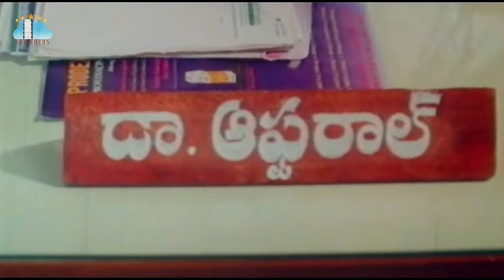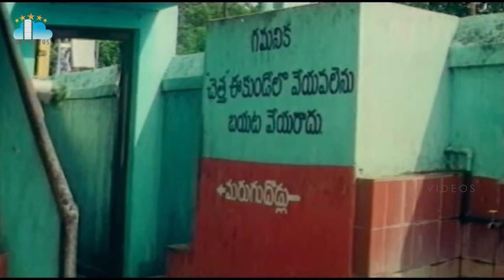Rajendra Prasad Sentiment Scenes l Ali l Rajendra Prasad Movies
RajendraPrasad Sentiment Scenes l Ali l RajendraPrasadMovies @skyvideostelugu